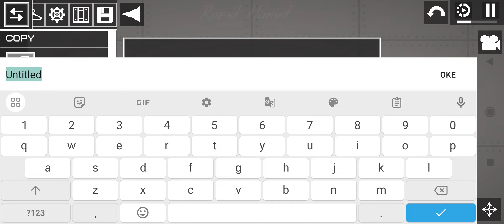Cameraman V5 Melon Playground